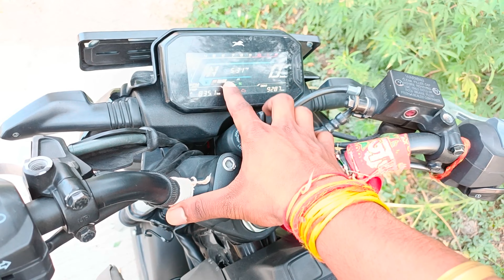TVS Raider 125 खरीदने लायक है या नहीं?|| True Ownership Review|| TVS Raider Full Detailed Review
Follow Karo dosto jaldi se jaldi

tvs raider 125 full detailed Ownership review in hindi